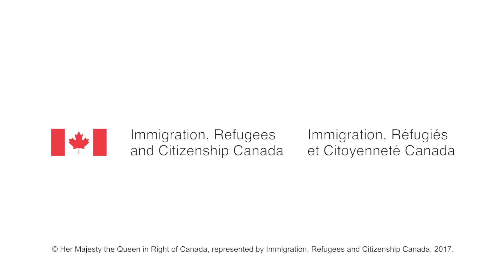Francophone immigration in Canada: Benefits of being bilingual (5)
There are many benefits of being bilingual in Canada, outside Quebec, including more job opportunities.